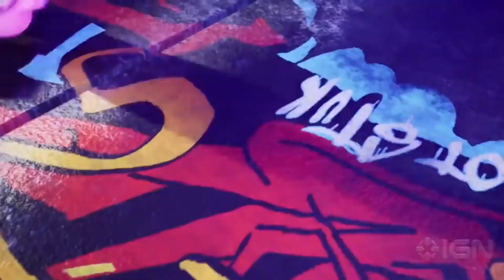GameStop's INSANE Nintendo Switch Pre-Black Friday Deals Are LIVE!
GameStop has some insane deals on Nintendo Switch games for pre-Black Friday right now! Let's go over the list and save yourself some money!